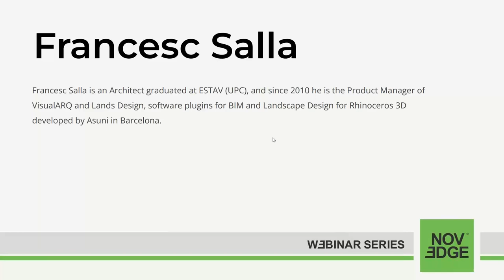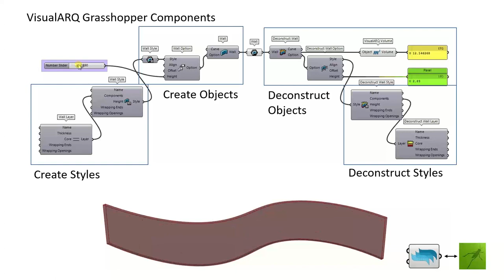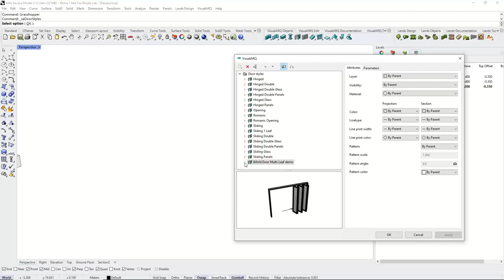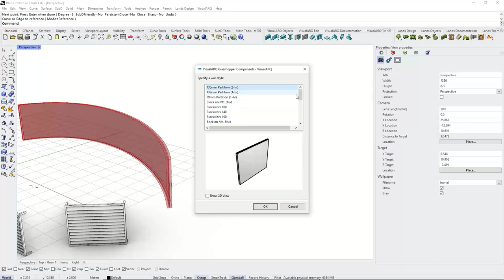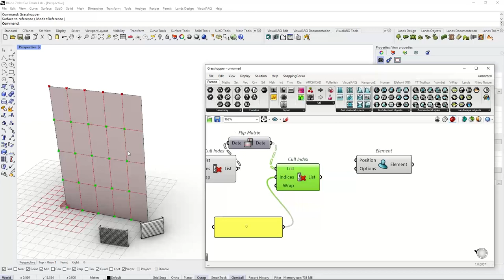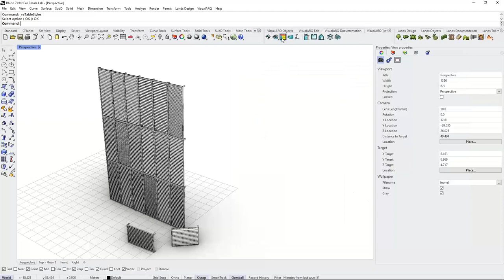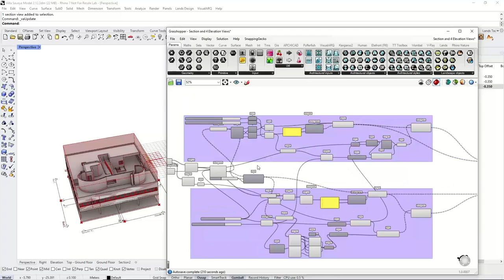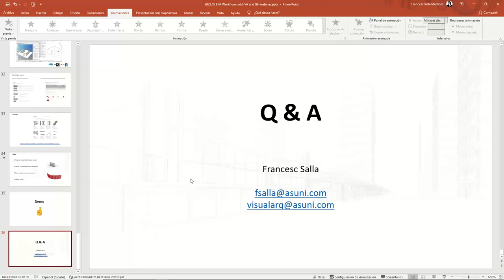BIM Workflows and BIM Objects in Grasshopper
This webinar will show how the different ways VisualARQ integrates with Grasshopper and the unlimited possibilities this combination of tools offers. You will see how to automate design modeling workflows using BIM objects in Grasshopper. You will see how to assign, extract and manage data on geometry, and the different component types that VisualARQ provides for Grasshopper. Furthermore, you will see how to create your own custom parametric BIM objects as “VisualARQ styles”. These are architectural objects driven by Grasshopper definitions which are brought into Rhino and VisualARQ dialogs, hiding Grasshopper in the background. They can be edited as other VisualARQ objects and reported in quantity take-offs.

The webinar is free and lasts about one hour, including the Q&A session.

Who is Presenting the Webinar

Francesc Salla is an architect who graduated by the ETSAV (UPC) in 2008 and Product Manager of VisualARQ and Lands Design, the two main products of Asuni, since 2010.

Architects, students, engineers and anyone willing to get into BIM tools in Rhino and Grasshopper.